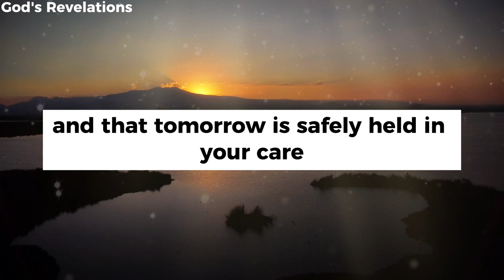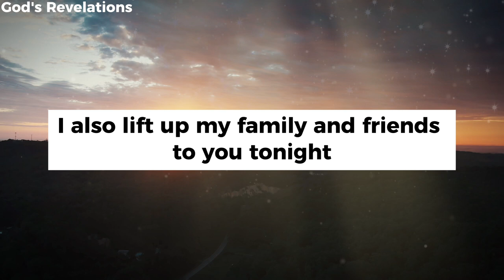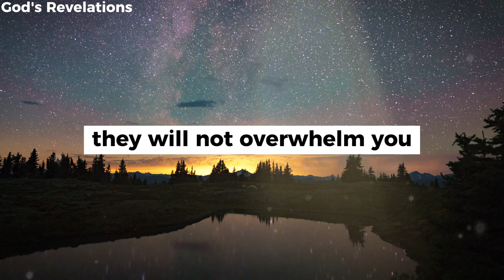God's Revelations - A Peaceful Night Prayer - Prayer Before Going To Bed